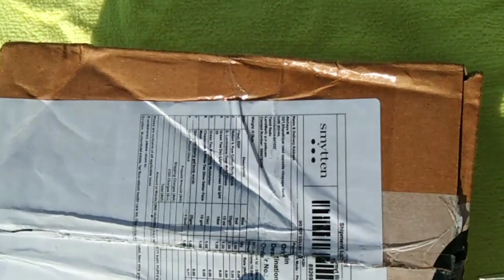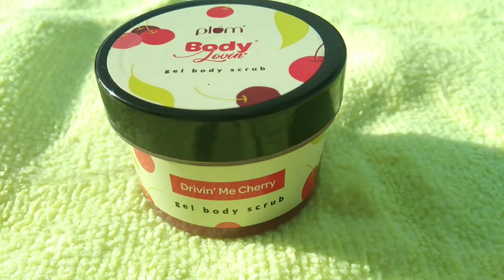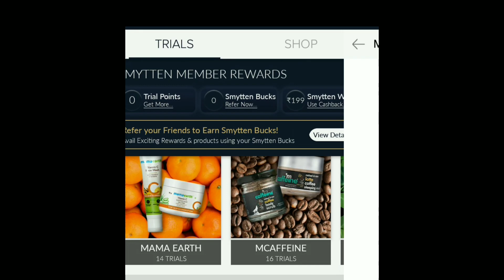6 Branded Products just for Rs 199 // Not sponsored //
keep on supporting me guys !!!...